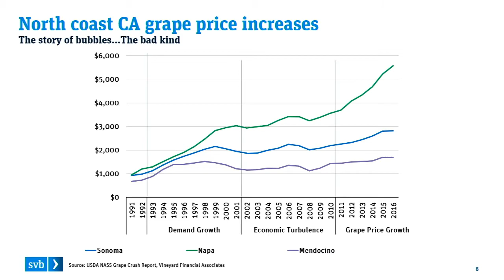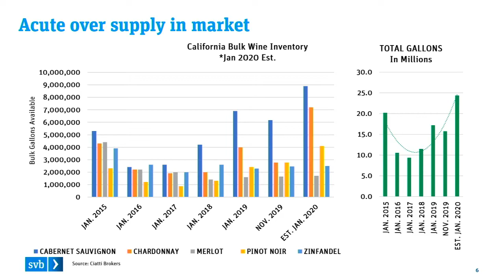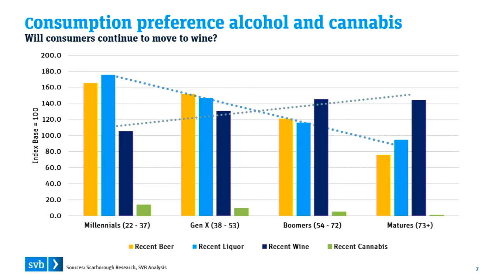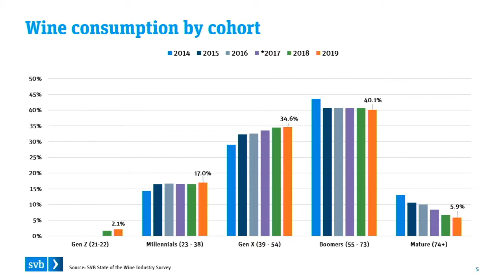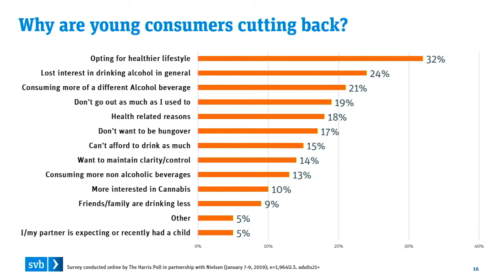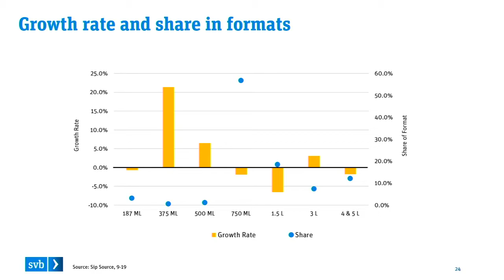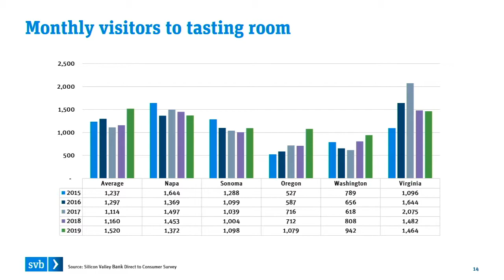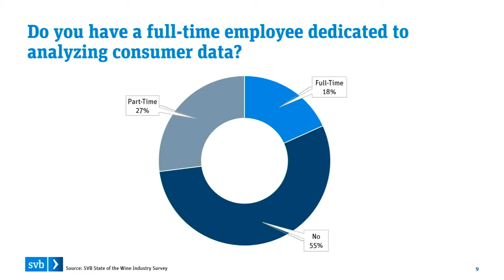2020 SVB State of the Wine Industry Videocast - Part 1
Rob McMillan, EVP and Founder of Silicon Valley Bank’s Premium Wine Division, and a panel of experts discuss the current acute oversupply of grapes, substitutes for wine, consumer demand and much more. The panel includes Amy Hoopes, President of Wente Family Estates; Juliana Colangelo, West Coast Director of Colangelo & Partners; and Paul Mabray, CEO of Emetry.